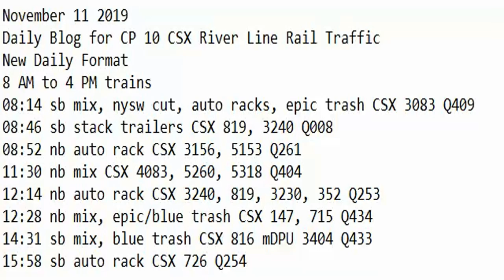November 11 2019 Trains 8 AM to 4 PM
8 AM to 4 PM trains
08:14 sb mix, nysw cut, auto racks, epic trash CSX 3083 Q409
08:46 sb stack trailers CSX 819, 3240 Q008
08:52 nb auto rack CSX 3156, 5153 Q261
11:30 nb mix CSX 4083, 5260, 5318 Q404
12:14 nb auto rack CSX 3240, 819, 3230, 352 Q253
12:28 nb mix, epic/blue trash CSX 147, 715 Q434
14:31 sb mix, blue trash CSX 816 mDPU 3404 Q433
15:58 sb auto rack CSX 726 Q254